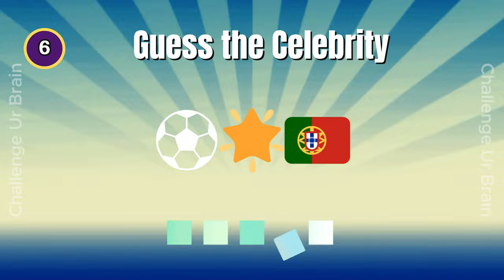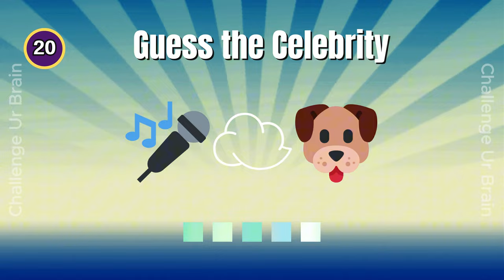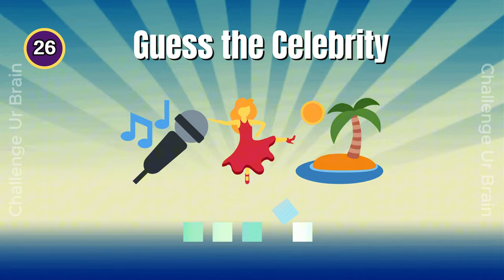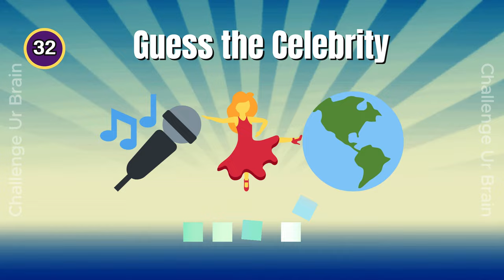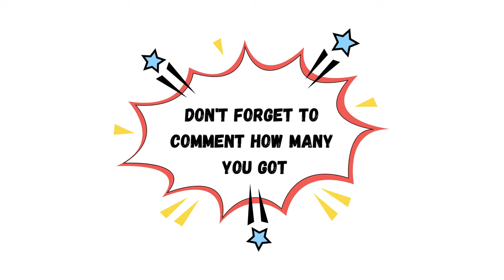Guess the celebrity by emojis | Emoji quiz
Can you guess the Celebrity by emojis?

Have Fun!